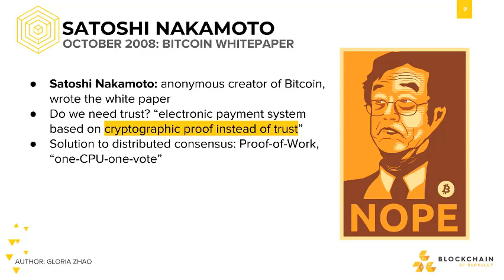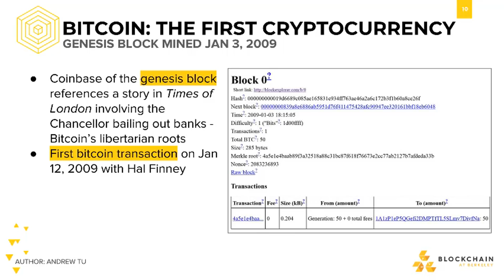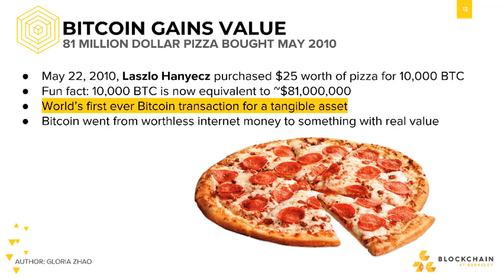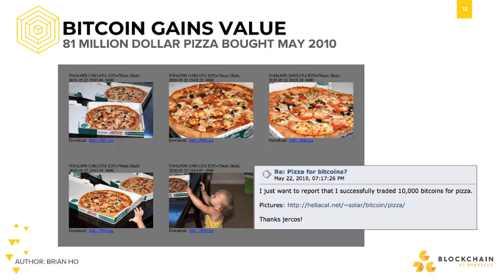[CS198.1x Week 2] Bitcoin Invention